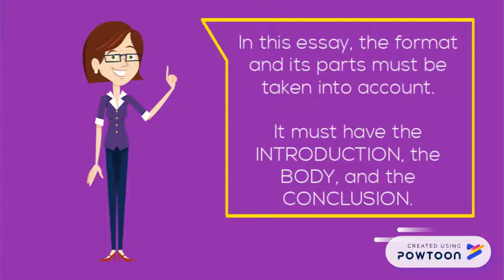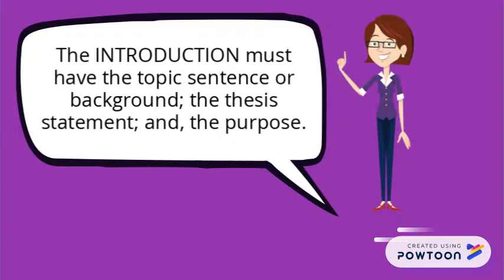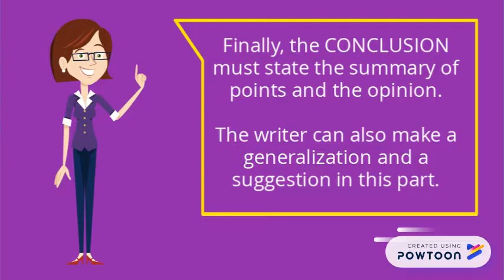CAUSE and EFFECT ESSAY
What is a cause-and-effect essay?